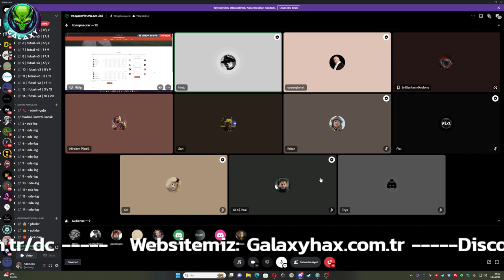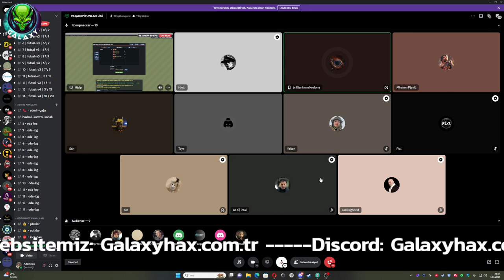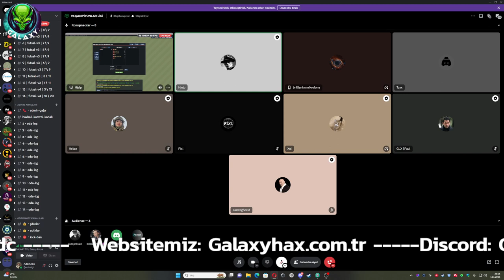Dextereous Chain takımı oyuncuları maç sonunda Galaxy TV mikrofonlarına konuştular, sohbet muhabbet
Galaxy Futsal V4 Şampiyonlar Ligi 3. hafta maçlarında kıran kırana mücadeleler izlemeye devam ediyoruz.

Dextereous'un EGM Avrupa'yı  2-0  yendiği maçın ardından Dextereous oyuncuları, SCH, Tzyx, ve yeni transfer Miralem Pjanic Galaxy TV mikrofonlarına konuştu.